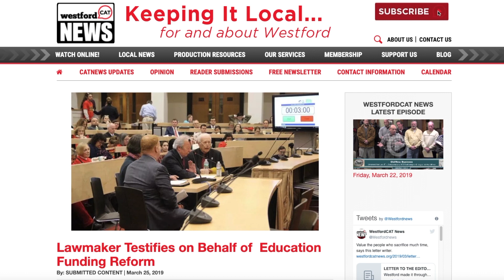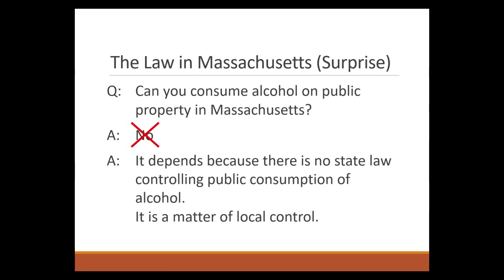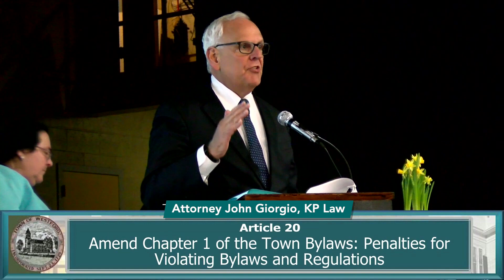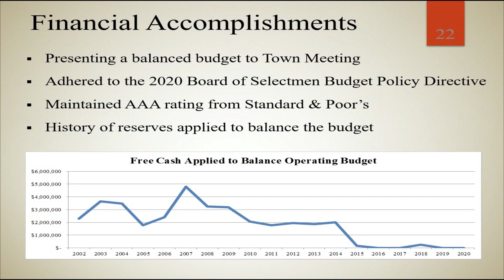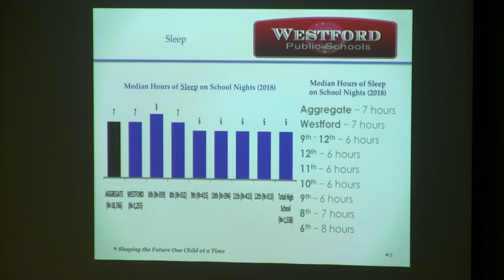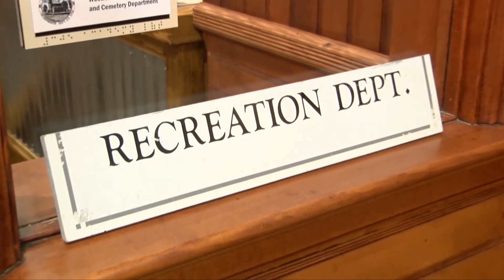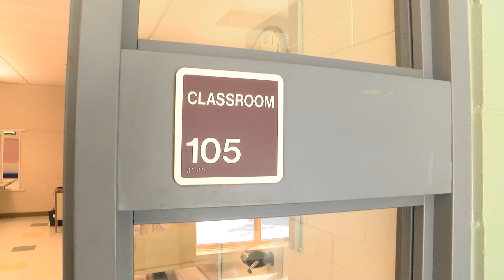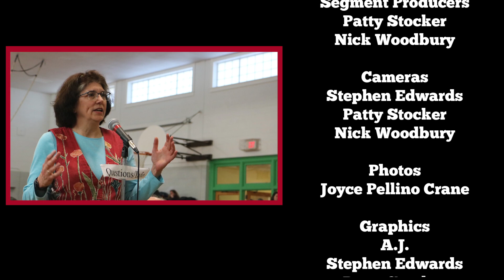WestfordCAT Weekly News - March 29, 2019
This week WestfordCAT News brings you the highlights of the Annual Town Meeting's spirited debates and unexpected outcomes. Town Manager Jodi Ross gathers a group of town officials for an update on this season's Farmers Market. The Board of Selectmen approve a temporary traffic change to Patten Road. And students' sleep patterns are discussed before the School Committee after the results of a Youth Risk Survey are revealed.